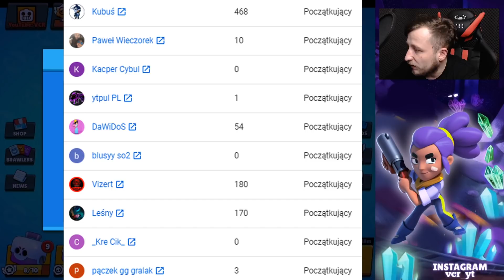IDEALNY BRAWLER DO KRZAKÓW😊 BRAWL STARS POLSKA